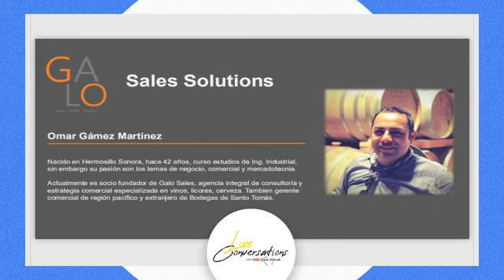Live Conversation. Ventas y la Marca. La estrategia de la comercialización.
Omar Gámez nos comparte el perfil de un vendedor, cómo diseñar una estrategia de comercialización, porqué invertir en nuestra marca y de tendencias en el mundo del vino, la cerveza y destilados.